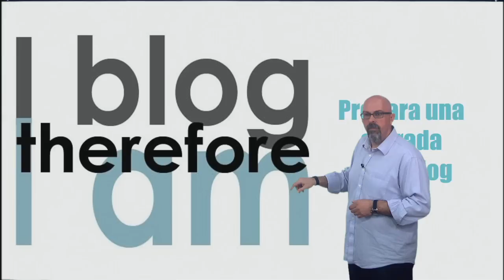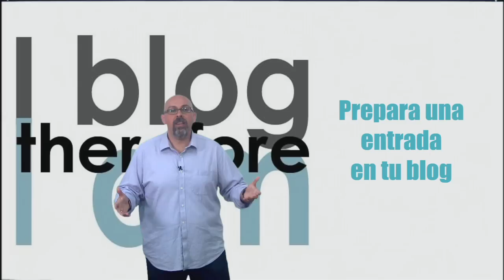Vídeo 4.3. Evaluación en ABP - Retos de la semana